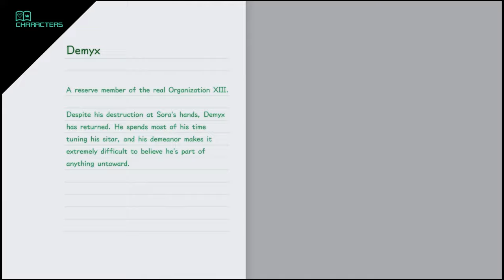[ Part 29 ] We Meet Again Gambler - Kingdom Hearts 3